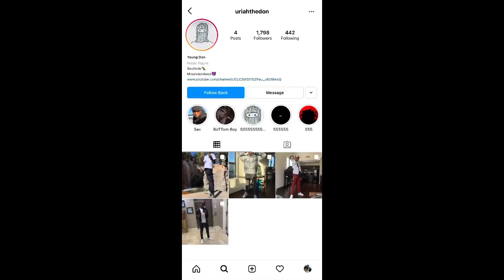I BEAT UP IliasATL friend 😳*Prank*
Yooooo ... it’s the don aka URIAH the don with a banger it’s going nothing but up from here I’m done being behind the camera TURN ON POST NOTIFICATIONS AND IF YOU WNAT TO SEE MORE BANGERS YALL ALREADY KNOW YALL GOTTA LIKE COMMENT AND SUBSCRIBE!!

Song: Lil Warren Swiss Cheese

Go listen to LIL WARREN SWISS CHEESE